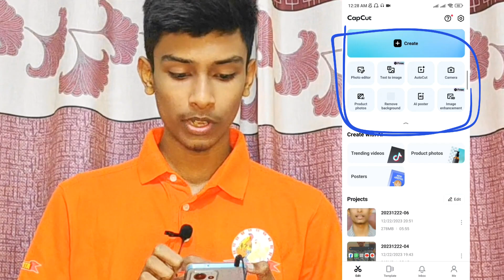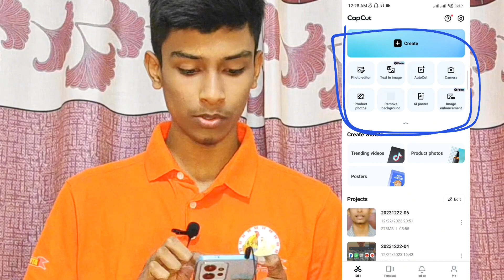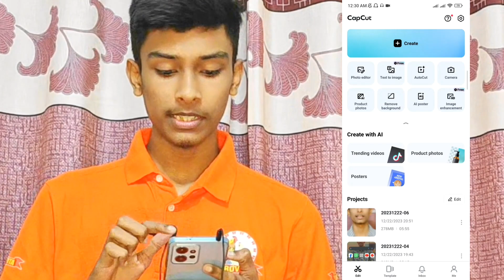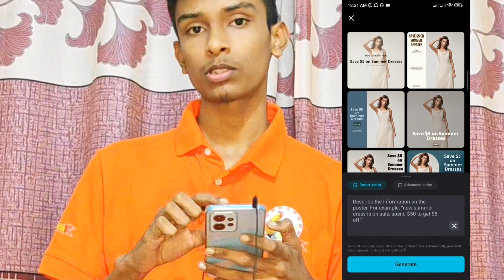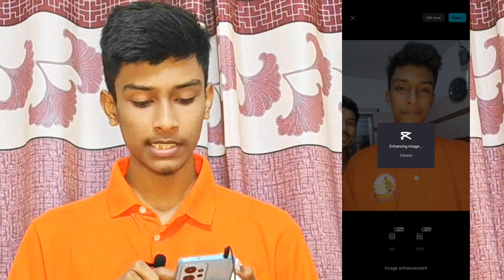Capcut - এ মাথা নষ্ট করা আপডেট | Capcut Video Editing Tutorial In Bangla | মোবাইল দিয়ে ভিডিও এডিটিং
Assalamu Alaikum Welcome My Channel  "Ahmmed Creation"

Capcut - এ মাথা নষ্ট করা আপডেট | Capcut Video Editing Tutorial In Bangla | মোবাইল দিয়ে ভিডিও এডিটিং | Ahmmed Creation